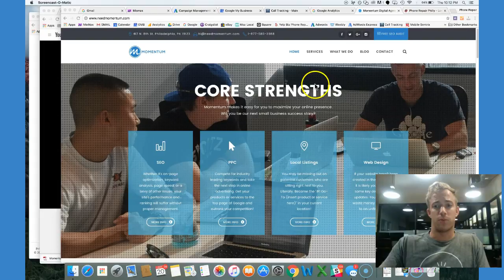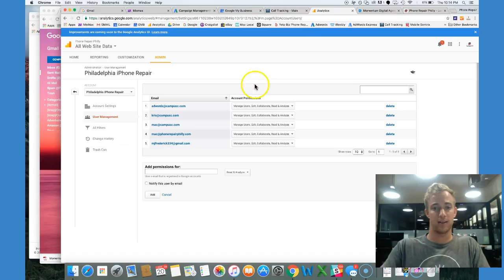Adding a New User to Google Analytics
Adding a New User to Google Analytics -- This video by Mac Frederick with Momentum Digital talks explains how one who owns a website can add a new user to their Google Analytics for that website so they can get access to the data and reporting. By adding a new user it allows another account or person the options to help with reporting, optimizations, and tracking of the website and data. I would recommend following these Google tips and guidelines so you can better take advantage of understanding your digital presence. What you do is sign on your Analytics, choose your account, go to user management, input the email you want to have access, grant them permissions, then approve the addition.